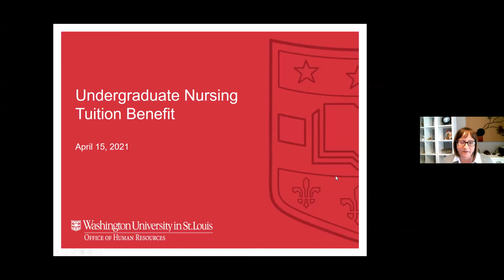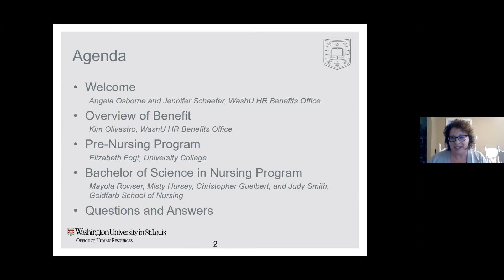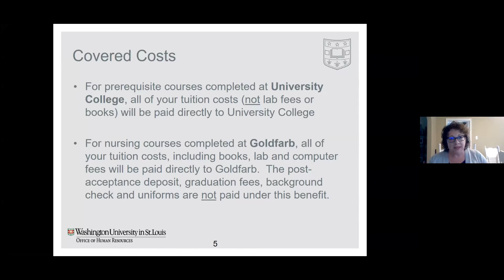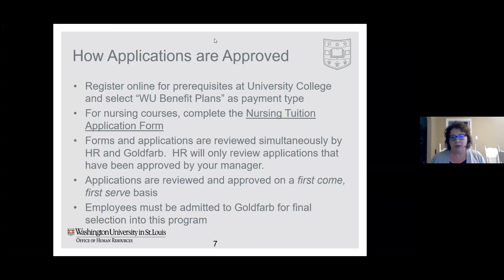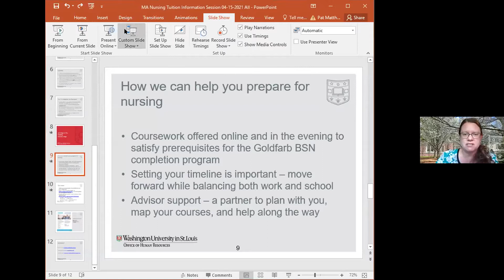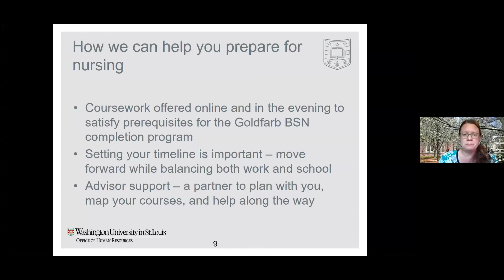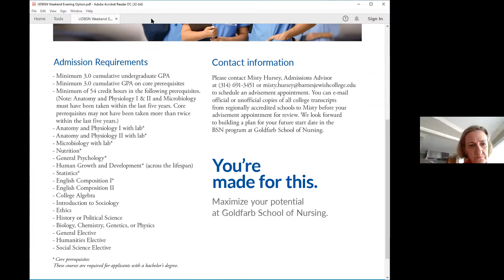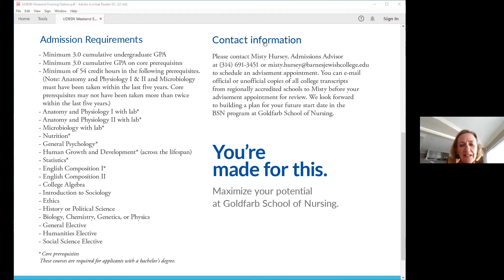Nursing Informational Session Webinar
The following is a webinar recording providing an overview of the pre-nursing program taken at University College, the BSN program at Goldfarb School of Nursing, and the WashU employee benefit. Representatives from University College, Goldfarb, and WashU Human Resources will be on hand to answer questions.